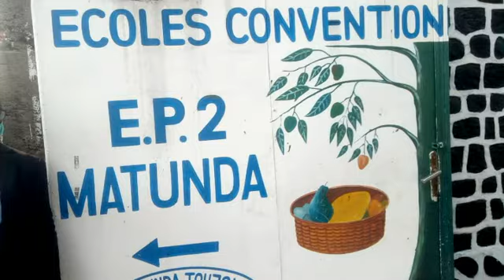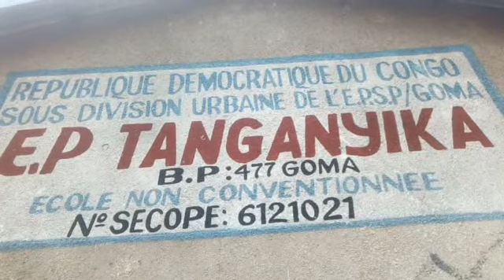Le Vice gouverneur du N K Marie KAHOMBO LUMOO a donné le coup d’envoi aux 151 553 finalistes TENAFEP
Le Vice-gouverneur du Nord Kivu Marie KAHOMBO LUMOO a donné le coup d’envoi aux 151.553 finalistes TENAFEP
Cent-cinquante et un mille cent-cinquante-trois candidats (151.553) candidats finalistes étaient attendus ce mercredi 26 Août 2020 au test national de fin d’études primaires TENAFEP en sigle, dans les trois Provinces éducationnelles que compte le Nord-Kivu plus l’Ecole consulaire de Kigali au Rwanda.
A Goma, chef-lieu de la province, Mme le Vice-gouverneur, Marie KAHOMBO LUMOO, assumant l’intérim du Gouverneur, a donné le coup d’envoi à l’Ecole primaire Matunda située au quartier Himbi en présence du Président de l’Assemblée provinciale Honorable Robert HABISHUNTI SENINGA, Mme Prisca LUANDA KAMALA Ministre provinciale de l’Education du Nord Kivu ainsi que les responsables du secteur éducatif.
Avant de lancer l’épreuve par la distribution symbolique des cahiers d’Items, l’Autorité provinciale a souhaité voire les candidats réussir massivement avant de rendre hommage au Chef de l’Etat pour avoir pris la courageuse décision l’année scolaire au vu de la menace du corona virus. Marie Lumoo a ainsi appelé les écoliers et écolières à donner le meilleur d’eux-mêmes pour honorer les efforts consentis par les parents. Une brève ronde dans quelques centres a suffit pour qu’elle se rende compte des bonnes conditions passation notamment le déploiement des dispositifs de prélèvement de la température et  de lavage des mains à l’entrée de chaque centre.
Plus de détails c’est à travers ces images vidéo.